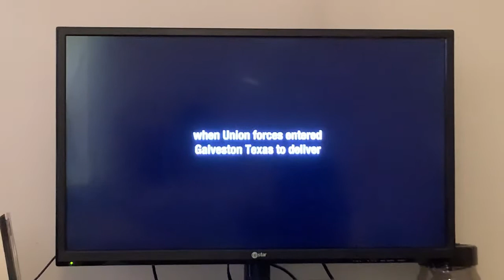Adult Swim’s message about Juneteenth (June 19)